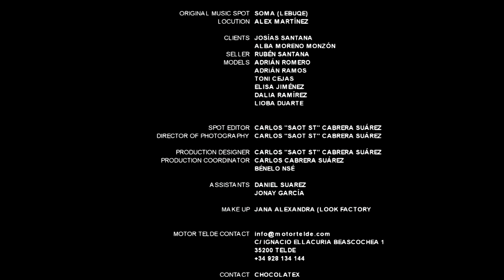Motor Telde - Spot (Behind the Scene)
Spot de Motor Telde para La Sexta realizado por Chocolatex.

Locution Alex Martínez

Clients Josías Santana & Alba Moreno
Seller Rubén Santana
Models Adrían Romero, Adrían Ramos, Toni Cejas, Elisa Jiménez, Dalia Ramírez & Lioba Duarte

Spot Editor Carlos "SaoT ST" Cabrera Suárez
Director of photography Carlos "SaoT ST" Cabrera Suárez
Camera Manuel Matas Medina

Production Designer SaoT ST
Production Coordinator Carlos Cabrera Suárez & Bénelo Nsé

Assistants Daniel Suárez & Jonay García

Make Up Jana Alexandra (Look Factory)

This is a Production by Chocolatex. August 2011.